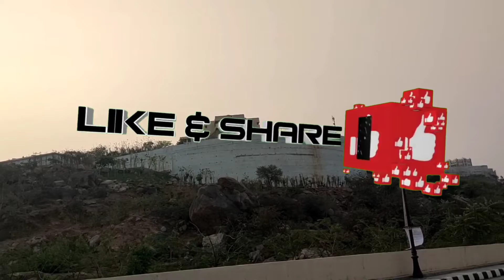KCR జన్మ ధన్యం... యాదిగిరిగుట్టే నిదర్శణం... CYCLE పైన చేరుకున్న